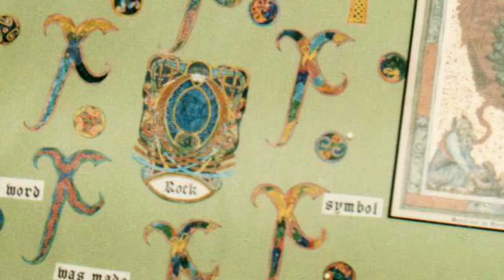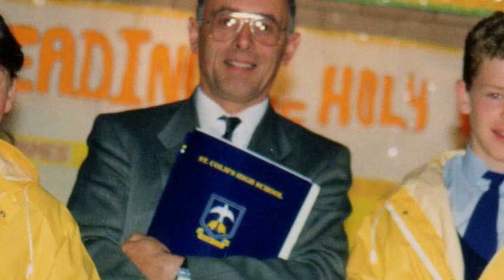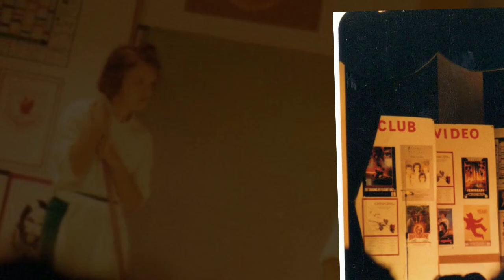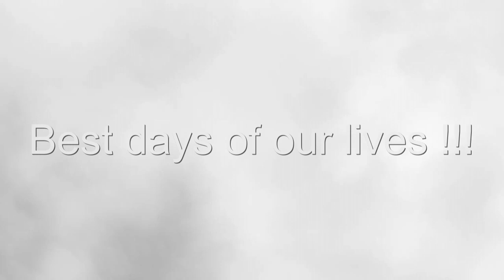Twinbrook Memories - St Colm's High School, Way Back Then...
Here is a wee video I made with some photos, I had lying around from when I went to and worked in St. Colm's High School, Twinbrook...brought back some great memories...hope you enjoy, feel free to leave feedback.